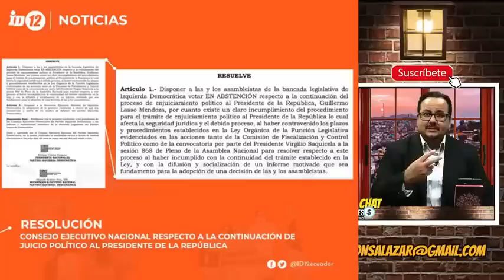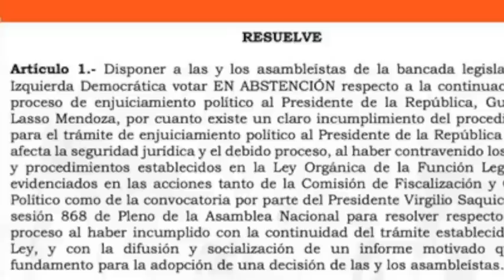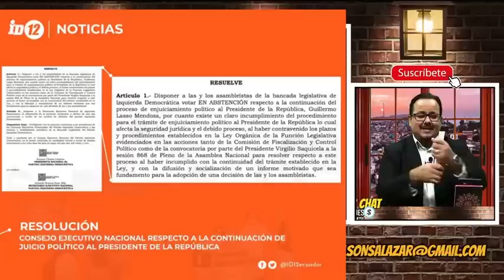La ID se cambio de bando y apoya a Lasso